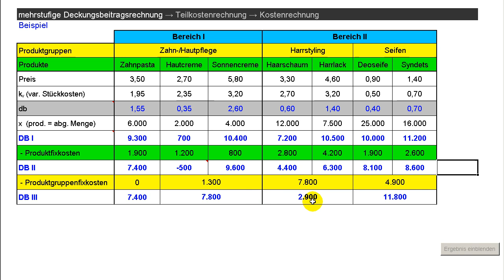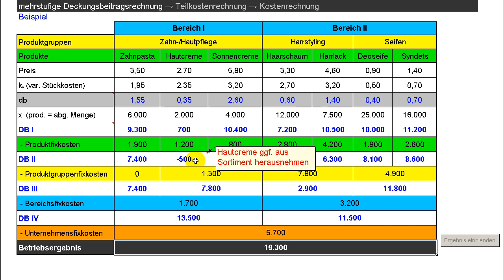mehrstufige Deckungsbeitragsrechnung - Teilkostenrechnung - Kostenrechnung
In diesem Tutorial erläutere ich die mehrstufige Deckungsbeitragsrechnung anhand eines Beispiels.